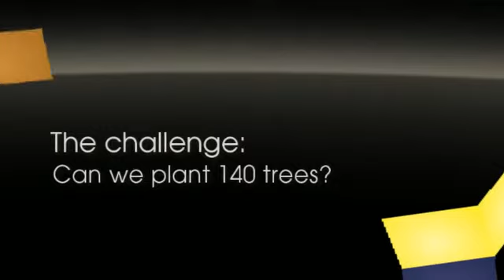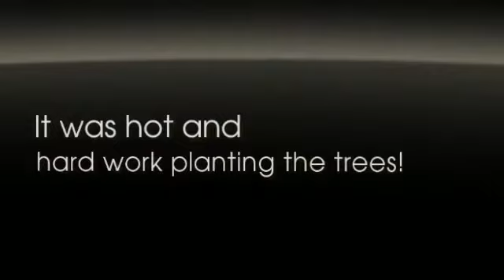Year 5 Warragamba Dam Excursion